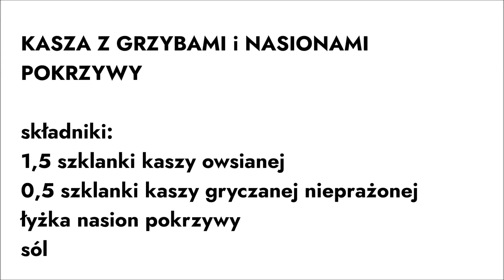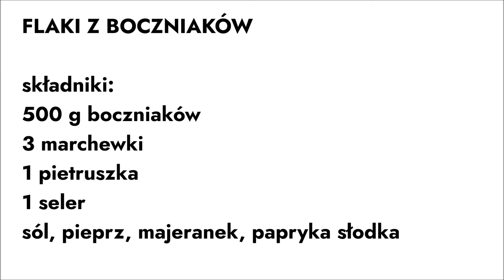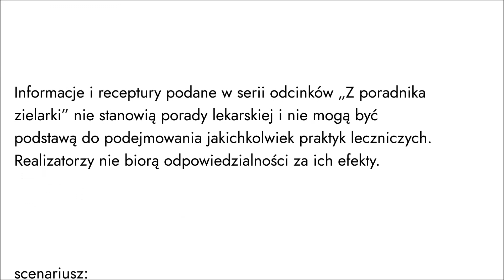Grzyby + właściwości zdrowotne i odżywcze + kasza owsiana + pokrzywa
"Z poradnika zielarki - jak zadbać o zdrowie". Odcinek 4 "Wartości zdrowotne i odżywcze grzybów" - grzyby zawierają szereg substancji czynnych, których znaczenie zdrowotne zostało potwierdzonych naukowo - budują odporność i zapobiegają nowotworom.

Z poradnika zielarki - jak zadbać o zdrowie" to cykl pięciu wykładów poświęconych ziołolecznictwu. Wykłady połączone z pokazami prowadzi pani Teresa Pokorska - zawodowa zielarka, absolwentka kursu fitoterapii i zielarstwa w Instytucie Zielarstwa Polskiego i Terapii Naturalnych w Warszawie, studentka medycyny chińskiej u dra Tadeusza Błaszczyka.

Wykłady i nagrania zrealizowało Muzeum Kultury Ludowej Pomorza w Swołowie i Młynie Zamkowym w Słupsku - Oddział Muzeum Pomorza Środkowego w Słupsku.

2020